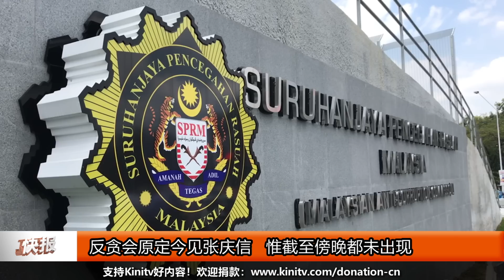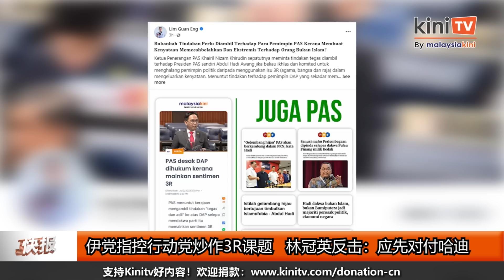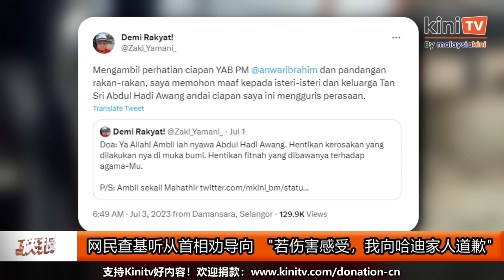《Kinitv快报》陆兆福反问马哈迪"火箭曾否推翻你？"；安华视察机场后称"老鼠屎坏了整锅粥" - 2023年7月3日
《Kinitv快报》陆兆福 对 马哈迪 言论深感 失望，反问“ 行动党 何曾要推翻你？”； 张庆信 "机场救人事件" 延烧之际， 安华 视察机场后称 " 老鼠屎 坏了整锅粥"。更多详情尽在 @KiniTV 中文频道 快报 ！主播：许国荣 - 2023年7月3日

➤【广告】摄取高嘌呤食物例如：动物内藏、鸭肉、江鱼仔、贻贝、汽水等, 将提高患上痛风症及尿酸结石的风险。尿液硷化剂 Ural®可帮助您降低尿酸水平及缓解痛风。欲知更多详情，浏览